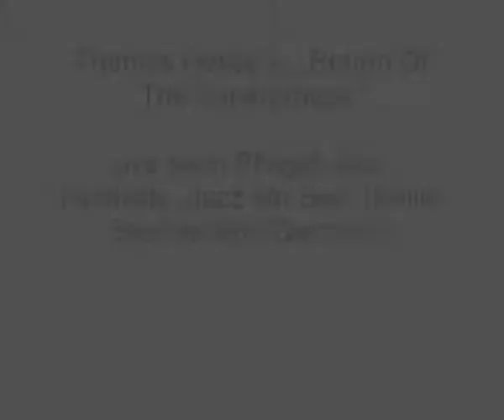Thomas Hesse´s „Return Of The Supergroups / Song: Elevator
JKBluesReport presents :

Thomas Hesse´s „Return Of The Supergroups

Live beim Pfingst-Jazz-Festivals „Jazz am See (Seiler See/Iserlohn/Germany)
am So.11.05.08
Song: Elevator